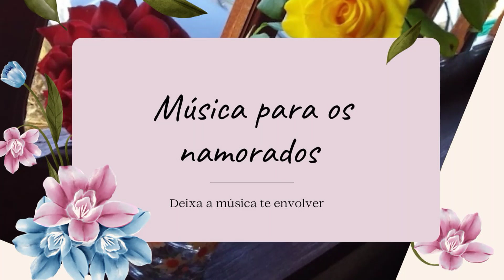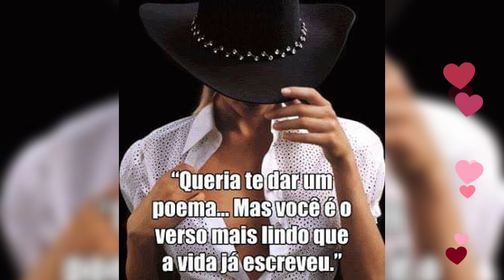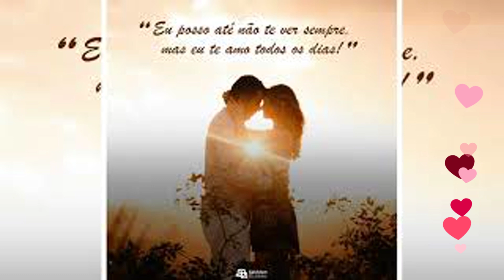Para você...💕💕😍✈️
Valentine’s Day

Fora do Brasil, especialmente nos Estados Unidos e na Europa, o Dia dos Namorados é celebrado em 14 de fevereiro, data conhecida como Valentine’s Day (em português, Dia de São Valentim).

O Dia de São Valentim homenageia São Valentim, bispo que ficou conhecido por celebrar casamentos em sigilo em Roma, quando o Imperador Claudio II proibiu a celebração de casamentos.

A justificativa do imperador era de que homens solteiros seriam melhores combatentes, visto que os casados já não queriam mais se arriscar.

Por defender o amor e a união dos casais perante Deus, São Valentim foi julgado e condenado à morte. A sua execução foi realizada em 14 de fevereiro de 269 d.C.

Dia dos Namorados é comemorado no Brasil em 12 de junho e em outros países no dia 14 de fevereiro. Ambas as datas estão relacionadas com santos.